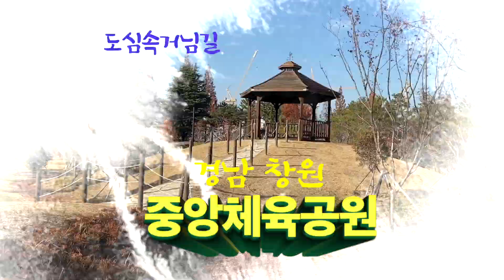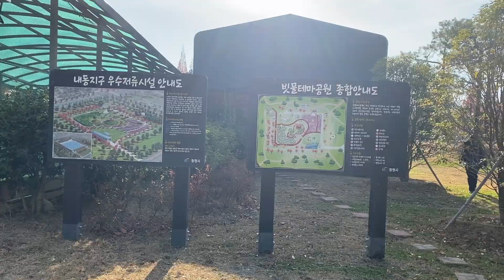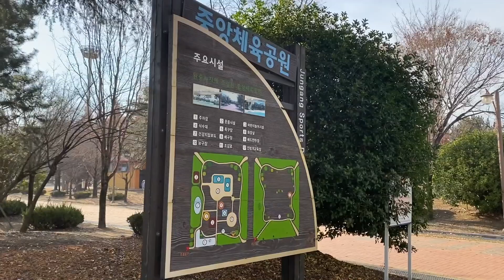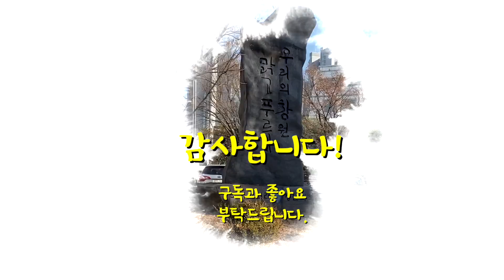경남창원 [중앙체육공원]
창원중앙체육공원은 빗물테마공원과 중앙체육공원으로 나누어져 있는데요.
도심속 거님길 2구간과 3구간을 연결하는 구간이기도 합니다. 우거진 숲속을 걷는 산책로가 잘 갖추어져 있지요. 그렇게 큰 규모는 아니지만 힐링하기에는 정말 좋답니다. 번잡한 창원대로와 접해 있어도 완충녹지 역할을 해주지요.
중앙체육공원은 체육공원답게 시민 건강을 위한 운동시설이 있고요. 정자와 같이 휴식을 취하는 쉼터 시설도 잘 갖추어져 있습니다. 도심 속에서 우거진 숲길은 언제 걸어도 기분이 상쾌합니다. 요즘 ​맨발 걷기가 유행인데 정자 주위에 건강지압보도도 있답니다.